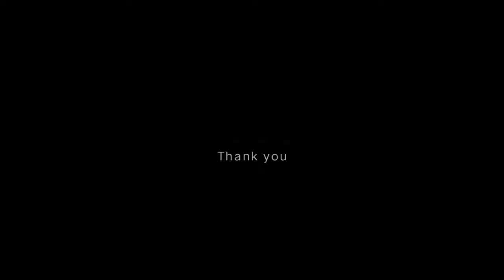GTX300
affordable set keyboard with backlight